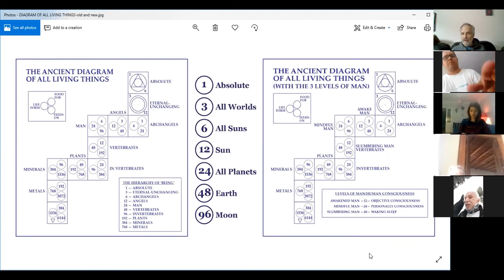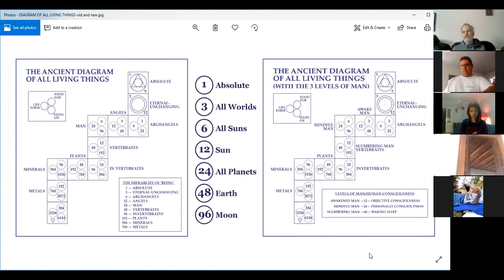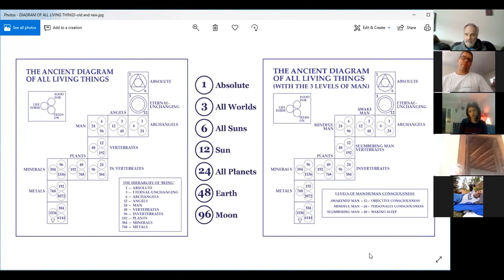Online Gurdjieff Group – Meeting # 36 – February 3, 2019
Part 3 of Allan's discussion on Esoteric Psychology.